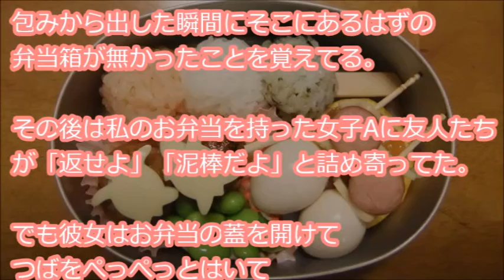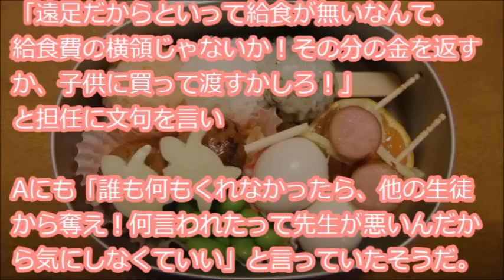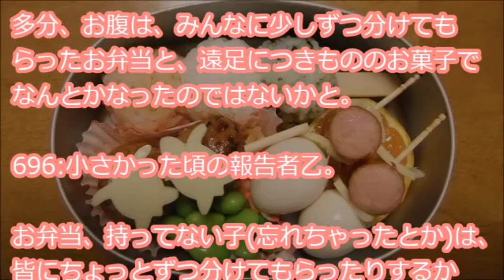【20年以上の記憶】小学1年のとき、みんなでレジャーシート敷いて、さあ食べよ～～～～って時に、包みから出した瞬間、同じクラスのAにお弁当を奪われたことがある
『私が小学1年のとき、遠足で同じクラスの女子にお弁当を奪われたことがある。
先生が真ん中になって、その周りにみんなでレジャーシート敷いて、さあ食べよ～～～～ってときに、包みから出した瞬間にそこにあるはずの弁当箱が無かったことを覚えてる・・・』

【用語解説】
・ウト

赤ちゃん。

・k/K
警察